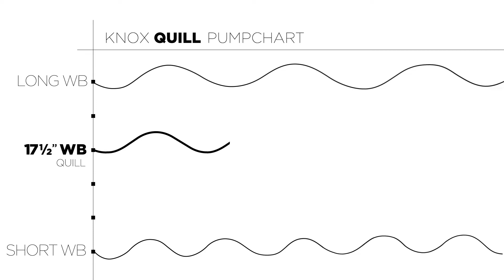Carver Skateboards: Ride Review - 31.25" Knox Quill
Surf Hall of Famer and rail master Taylor Knox has refined this model to perfection over the years, with its wider spooned nose and tail for a full power transfer during deep carves and sharp cutbacks.

Length: 31 1/4"
Width: 9 7/8"
Wheelbase: 17 1/2"
Nose: 3 1/4"
Tail: 6 1/2"
Truck Option: C7 or CX
Truck Color Option: Graphite or Raw
Wheels: 69MM Concave Smoke 78A